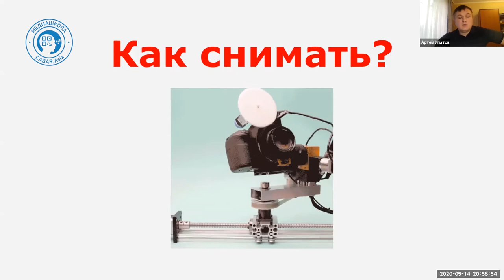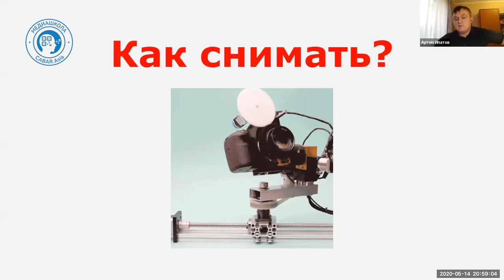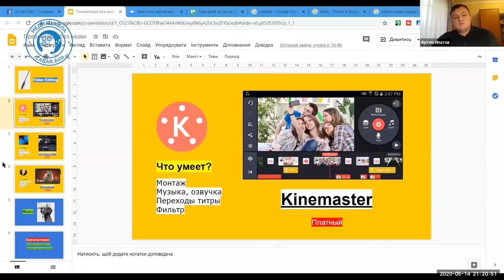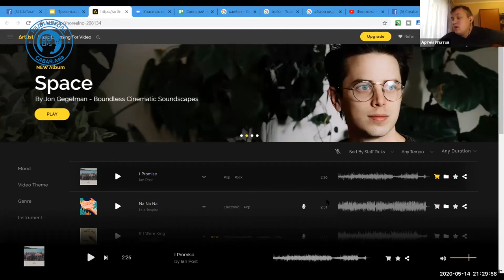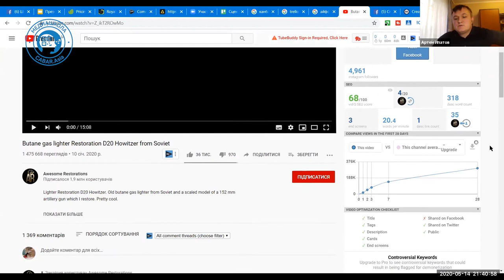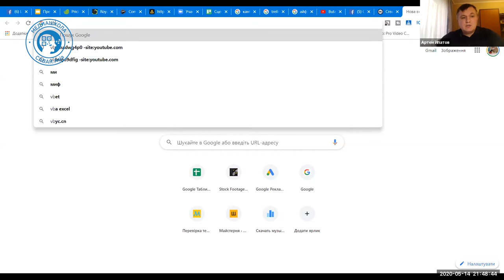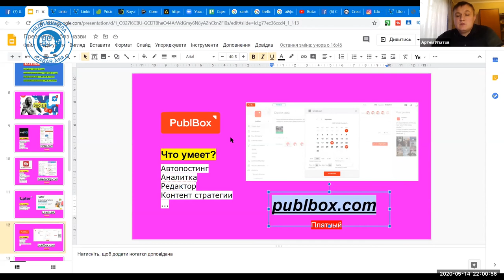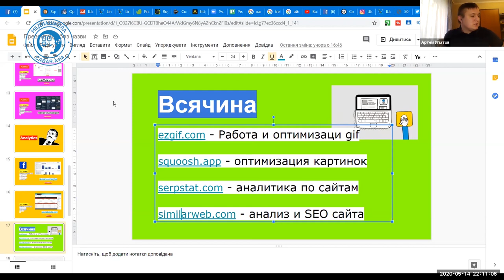Вебинар "Как делать видео НЕ выходя из дома" (Часть 2)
В ходе вебинара вы узнаете о творческой и организационной стороне видео интервью из дома, а также познакомитесь с базовыми правилами работы с сервисами для интервью.

Спикеры:
Сергей Колесников, главный редактор платформы
Артем Ипатов, глава цифрового отдела платформы

Cледите за новостями Медиашколы CABAR.asia на канале в Telegram
Читайте аналитику о Центральной Азии на сайте cabar.asia